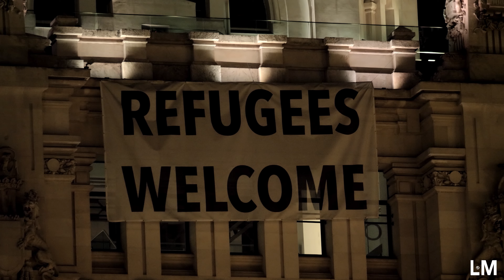L’immigration divise aussi l’Irlande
Le Royaume-Uni n’est pas le seul pays touché par d’importants troubles liés à l’immigration. Son voisin, l’Irlande, pourtant longtemps un pays d’émigration, connait de vives tensions sur fond de répression. Notre vidéo-journaliste Francis Denis s’est rendu à Castleblaynay et dans le quartier Coolock de Dublin, épicentre du mouvement de protestation depuis le soulèvement de juillet 2024.

SUIVEZ-NOUS !